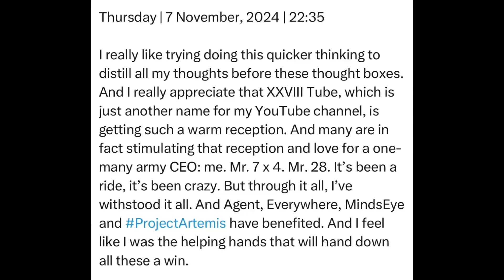Thursday | 7 November, 2024 | 22:35